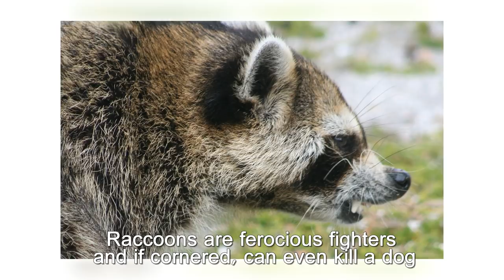13 Amazing Things About Raccoons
Broke_For_Free_-_05_-_Something_Elated

Christopher Columbus is the first individual we know of to have written about the species.
Raccoons are found across southern Canada, throughout most of the United States, and into northern South America. Raccoons prefer to live in moist woodland areas. They can also be found in farmlands, suburban, and urban areas.
Raccoons are omnivorous animals (they eat plants and animals). Plant foods vary from fruits to nuts, including wild grapes, cherries, apples, berries, and acorns. Raccoons may also eat peaches, plums, figs, citrus fruits, watermelons, and walnuts. They also forage for crayfish, insects, frogs, fish, and bird eggs. Raccoons have adapted to eat trash and other food available in urban areas.
Raccoons mate between late January or early February.
Raccoons have been known to live a maximum of 16 years in the wild. A captive animal was recorded living for 21 years. The life span of raccoons in the wild is estimated at three to five years.
They usually reach 2,5 feet in length and weigh between 12-16 pounds. Raccoons that live in colder climates are larger and heavier.
Group of raccoons is called nursery or gaze
The raccoon’s scientific name, Procyon lotor, means “washer dog” although it is a closer relative to the bear family.
They den in hollow trees, caves or burrows and are also known to move into muskrat house. However, they never build their homes more than 1200 feet from a permanent water source.
Raccoons can get into trouble with people. They dig through trash cans or compost bins. They eat dog food and might even crawl under your house or into openings in the attic.
Raccoons love raiding vegetable gardens. They knock over cornstalks to get the corn and devour small melons.
Raccoons are grey, omnivorous animals surviving on a diet consisting of insects, plants and small animals such as fish and the occasional bird. Raccoons tend to be nocturnal but it is not uncommon to spot a raccoon during the day.
The most distinctive feature of the raccoon is the black mask found around the eyes